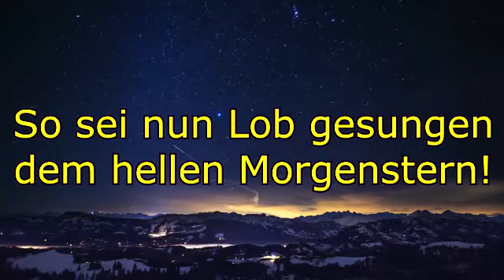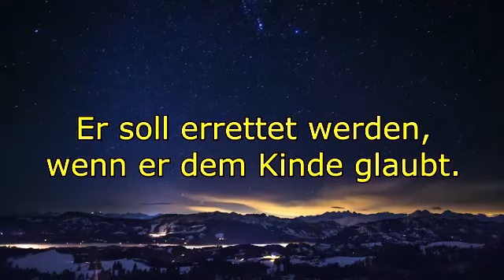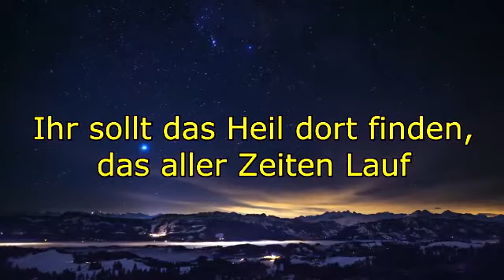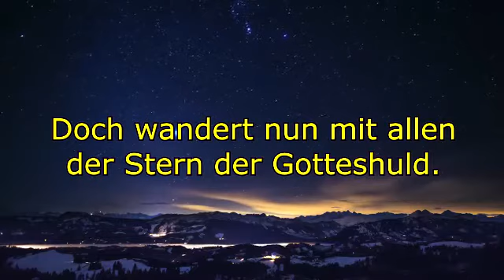GGS 6 Wie soll ich dich empfangen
Die Nacht ist vorgedrungen, der Tag ist nicht mehr fern.
So sei nun Lob gesungen dem hellen Morgenstern!
Auch wer zur Nacht geweinet, der stimme froh mit ein.
Der Morgenstern bescheinet auch deine Angst und Pein.

Dem alle Engel dienen, wird nun ein Kind und Knecht.
Gott selber ist erschienen zur Sühne für sein Recht.
Wer schuldig ist auf Erden, verhüll nicht mehr sein Haupt.
Er soll errettet werden, wenn er dem Kinde glaubt.

Die Nacht ist schon im Schwinden,
macht euch zum Stalle auf!
Ihr sollt das Heil dort finden,
das aller Zeiten Lauf
von Anfang an verkündet,
seit eure Schuld geschah.
Nun hat sich euch verbündet,
den Gott selbst ausersah.

Noch manche Nacht wird fallen auf Menschenleid und -schuld.
Doch wandert nun mit allen der Stern der Gotteshuld.
Beglänzt von seinem Lichte, hält euch kein Dunkel mehr.
Von Gottes Angesichte kam euch die Rettung her.